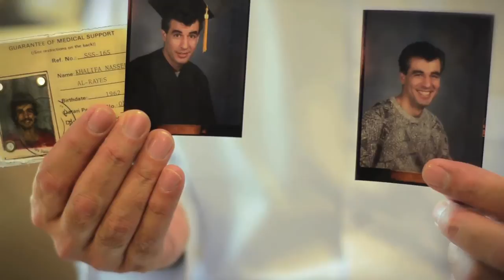America: Expanding Horizons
Qataris of all walks of life have had the chance to change their lives by studying and visiting the United States. In this video, six Qataris talk about their experiences in the United States and what it meant for them.